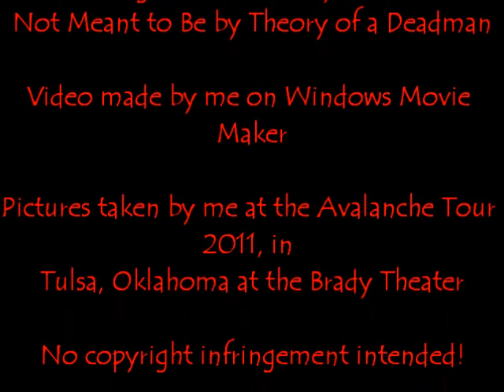Avalanche Tour Pictures - Theory of a Deadman and Skillet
Pictures I took at the Avalanche Tour 2011, Tulsa Oklahoma, Brady Theater.

Featuring Art of Dying, Halestorm, Skillet, Theory of a Deadman, and Stone Sour.

I'll upload the full versions of the songs upon request, along with any other Skillet or TOD songs.